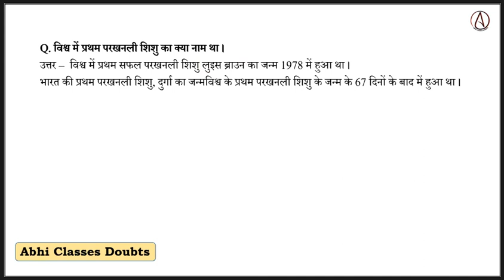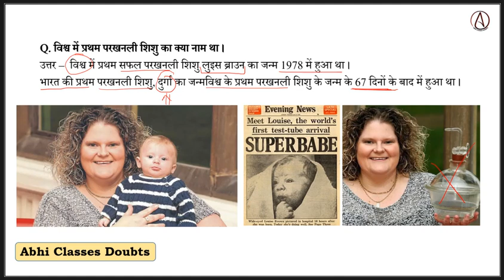विश्व में प्रथम परखनली शिशु का क्या नाम था || What was the name of the first test tube baby in the